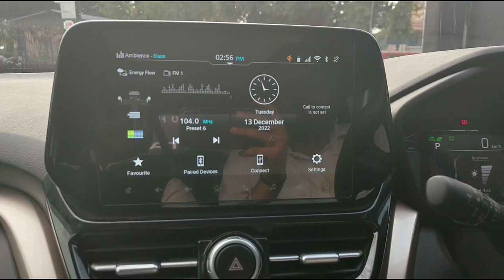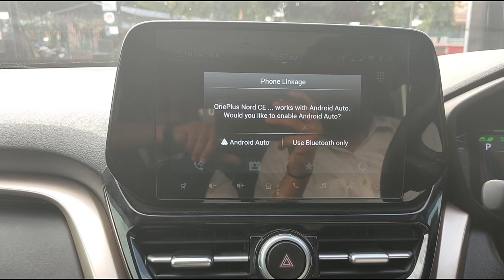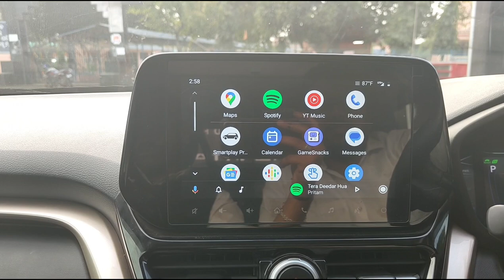wireless Android auto connect in car stereo maruti suzuki grand vitara plus smart play Pro plus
smart play Pro plus
wireless connection
android auto
grandvitara#
brezza#
marutisuzuki#